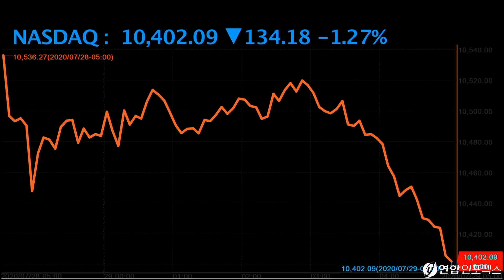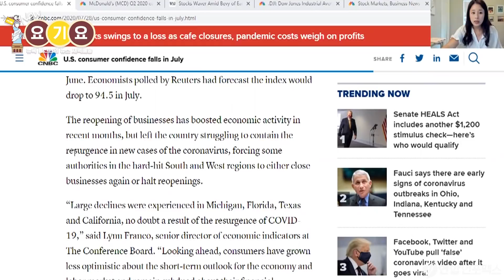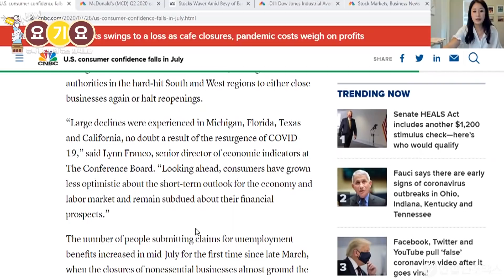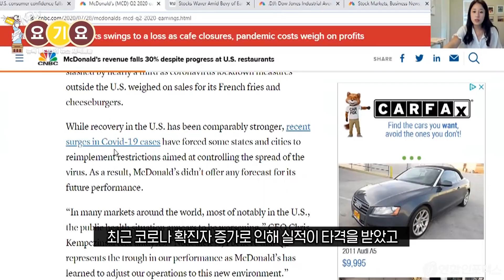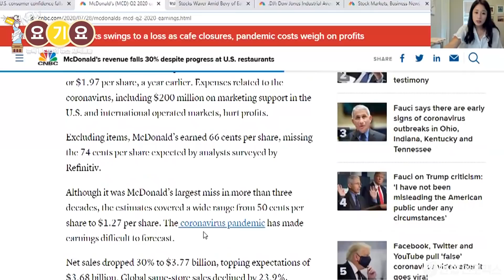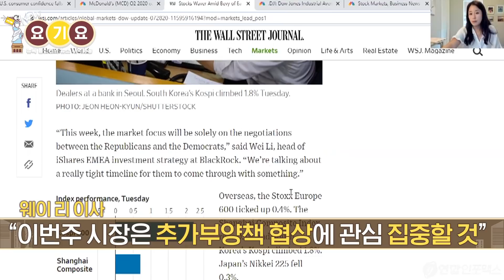부양책 난항+실적 부진+경제지표 부진...기댈 곳 없는 뉴욕 증시 3대 지수 하락 마감...맥도날드 매출 전년비 -30%, 미국 7월 소비자기대지수 92.6..예상치 하회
-화요일 뉴욕증시 3대 지수 모두 하락마감
다우지수 0.77% 하락, S&P500 0.65% 하락, 나스닥 1.27% 하락

-부양책, 실적, 경제 우려 등에 3대 지수 일제히 하락
 실업급여 추가 수당 놓고 공화당 민주당 의견 엇갈려
 낸시 펠로시 “공화당, 진지하게 협상 원하는 것 같지 않아”
 상원 원내대표 “신규 부양책에 책임보호 조항 포함되지 않으면 협상 없어”

- 미국 7월 소비자기대지수 92.6..예상치 하회
 “몇몇 지역에서 바이러스 재확산이 하락의 원인”
“소비자들이 앞으로의 경제와 고용에 대해 기대감을 줄이고 있다”

인용된 기사 출처:
consumer confidence falls in July

- 맥도날드, 매출 전년 대비 30% 감소
  주당 순이익 66센트...예상치 74센트 하회
  매출 37억7천만 달러... 예상치 상회했지만 전년비 30% 감소
  전세계 동일점포 매출 23.9% 감소
  맥도날드 주가 2.49% 하락

McDonald’s revenue falls 30% despite progress at U.S. restaurants

- 3M 역시 부진한 실적에 4.84% 급락
- 기술주 부진에 애플 1.64% 하락
- 웨이 리 이사 “이번주 시장은 공화당과 민주당의 협상에 관심 집중할 것”
- 연준 FOMC 회의 결과에도 관심 집중